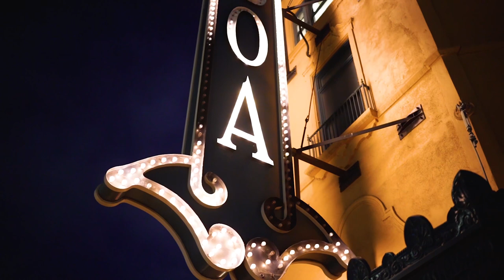Lil Rob at the San Diego Balboa Theater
Shot by :@OGPampsTV